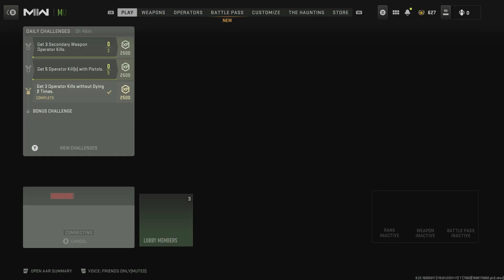Best Juggernaut Gameplay Ever !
Juggernaut Gameplay